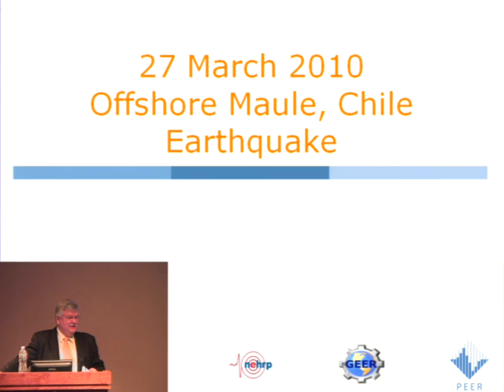Briefing on Chile Earthquake of February 27,2010: introduction